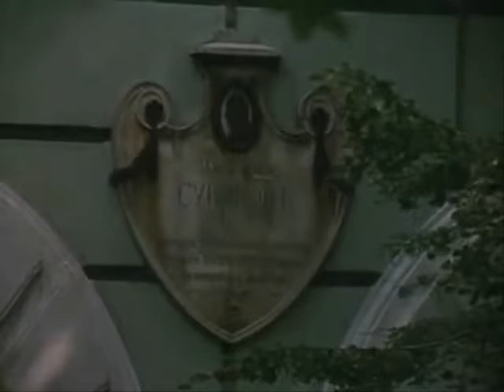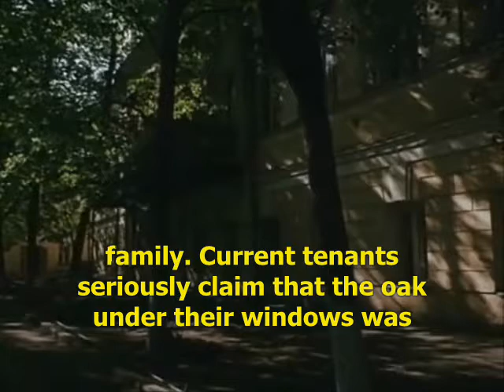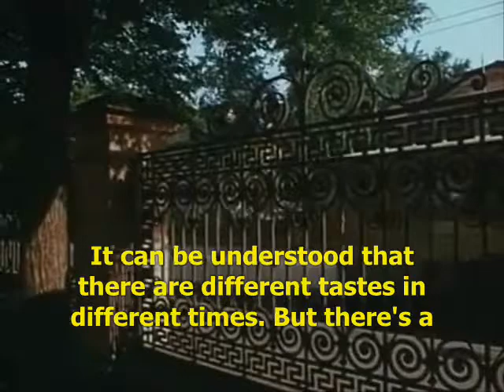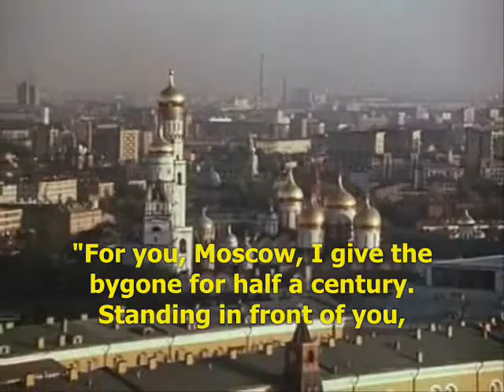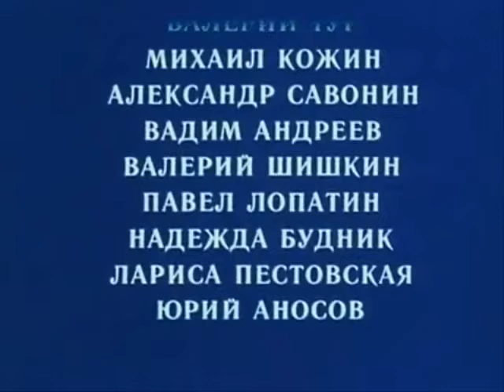Maxim Gorky's house in Moscow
A segment from the 1984 educational film 'Moscow - Herzen Street'.